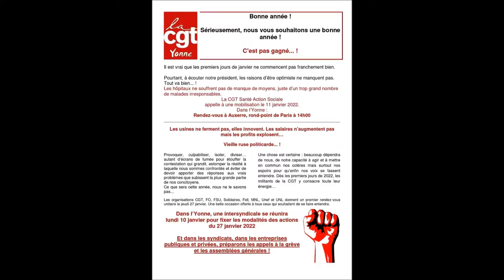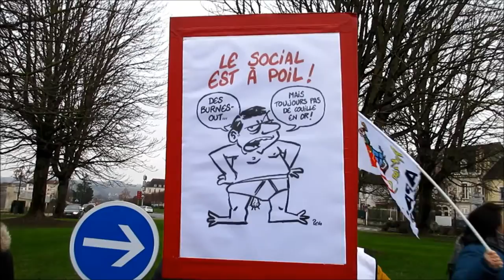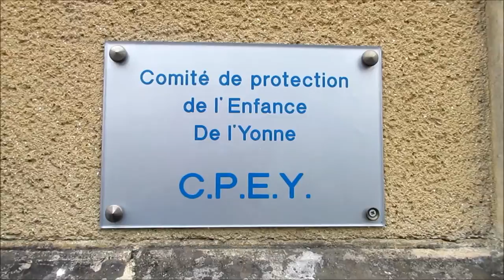Convergence - Mobilisation pour demander des moyens pour les services de santé - Auxerre 89 Yonne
Convergence - Mobilisation pour demander des moyens pour les services de santé - Auxerre 89 Yonne, le 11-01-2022